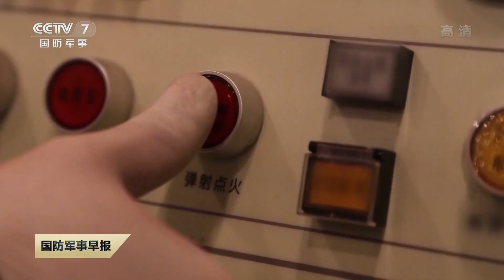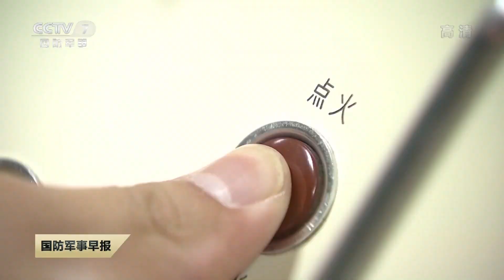直击演训场：东风快递 使命必达 火箭军导弹旅“亮剑”南国腹地！ 硝烟四起 火箭军部队挺进“地下龙宫”掀起备战新热潮！|军迷天下